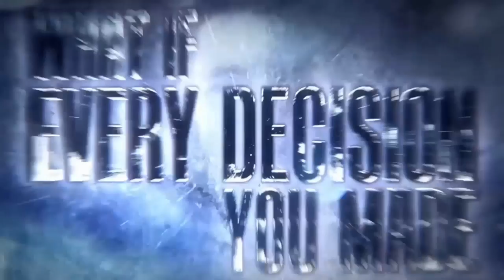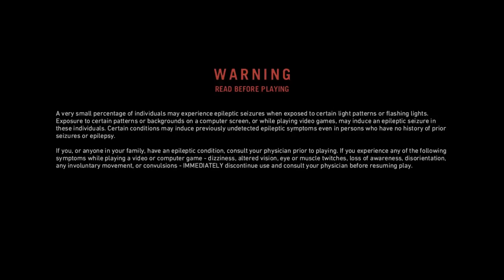Far Cry Primal Dream Warrior Gameplay [No Commentary]